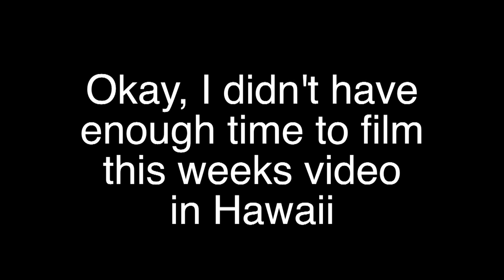The Best Outside Video Ever | TREVOR MORAN